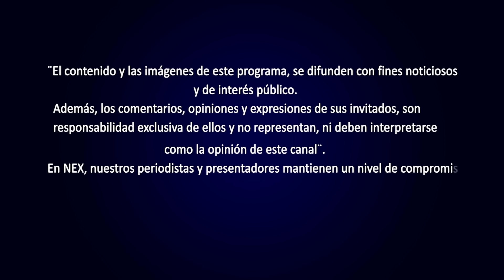Hablando de Frente con el Abogado Alfredo Vallarino (09-05-2024)